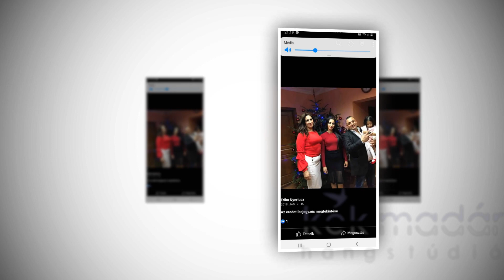Aranyszemek Dani 2019 - Tutus és felesége küldik fiuknak Józsikának